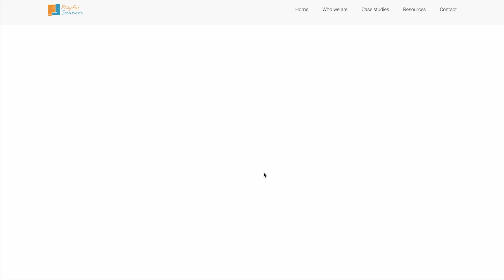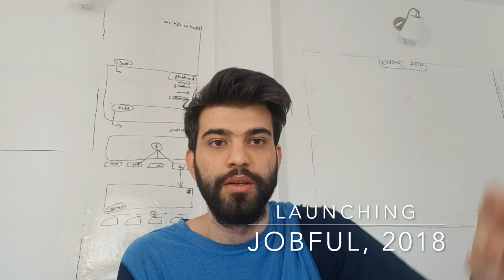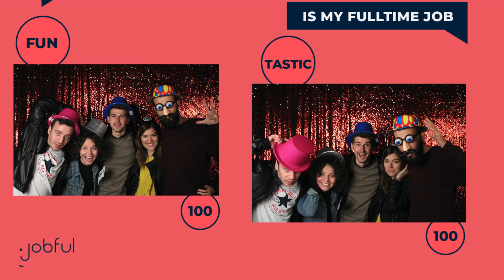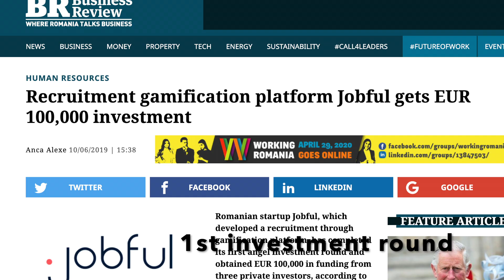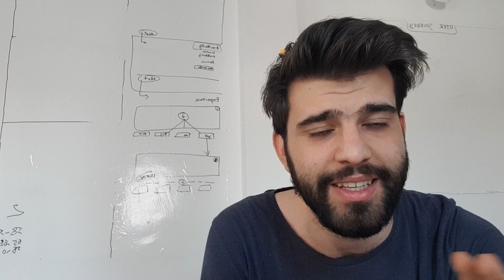Aniversare 2 ani de Jobful